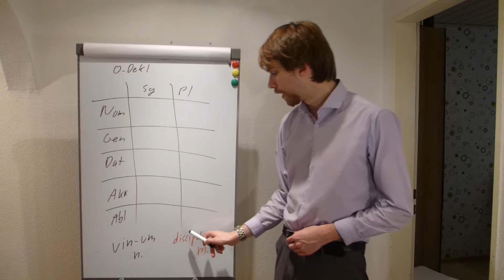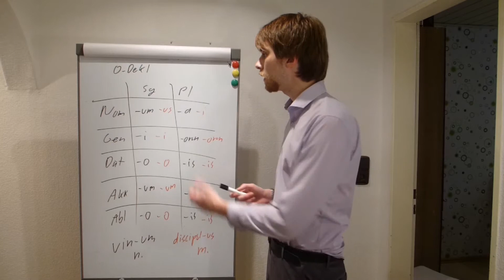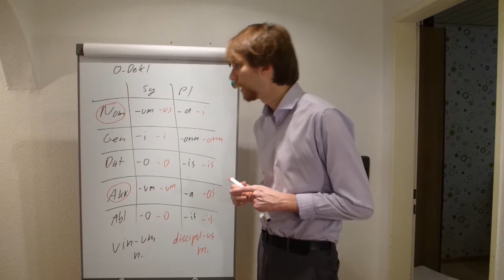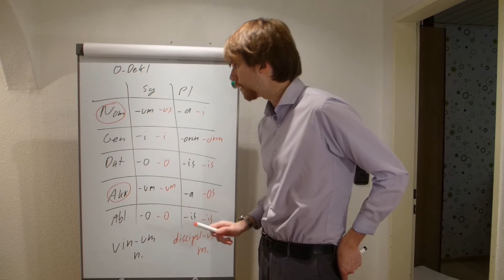Latein - O-Deklination (m. und n.)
Liebe Freunde der lateinischen Sprache,
ja - ich bin kein Römer. Das ist mir bewusst. Ich bin vermutlich nicht in der Lage, die Worte "korrekt" auszusprechen, da die korrekte Betonung der Worte sich meiner Kenntnis entzieht (die korrekte Betonung unterliegt so oder so einer gewissen Kontroverse, in die ich mich nicht einmischen möchte). Da es jedoch derzeit nur sehr wenige pädagogisch sinnvolle Lernvideos für Latein gibt, produziere ich welche. Dabei spreche ich besonders die schwächeren Schüler als Zielgruppe an, um eine KOSTENLOSE Chance zu haben, sich verbessern zu können. Bitte seht mir die falschen "Betonungen" und "Aussprachen" der Worte nach, die Grammatik, Formen, etc. habe ich jedoch drauf! Und genau das möchte ich vermitteln! Für Lyrik, Metrik und Aussprache sucht euch bitte geeignete Lehrmeister - ich kann diesbezüglich leider nicht dienen und werde daher über diese Themen keine Videos produzieren. In anderen Latein-Lehrvideos wird oft inhaltlich auf sehr hohem Niveau doziert, es gibt eine hohe Informationsdichte. Dies hilft jedoch nur seltenst dem interessierten Schüler weiter, sondern sorgt maximal für Frust, da der Zuschauer schnell den Faden verliert (verlieren kann). Besonders in Latein ist es wichtig, "Schritt für Schritt" und somit kleinschrittig vorzugehen. Um meiner Zielgruppe ( bereits gefrustete Lateinschüler) eine Hoffnung geben zu können, besser zu werden und die Grundlagen der Sprache (Deklinationsformen, Kojugationen, etc.) von einer anderen Person KOSTENLOS erklärt zu bekommen, produziere ich diese Videos, in denen ich Grundlagen der lateinischen Sprache pädagogisch sinnvoll referiere. Jeder, der dies besser kann, soll es BITTE tun - damit würdet ihr nicht nur mir, sondern auch einer großen Zielgruppe einen Gefallen tun. Bis dahin verbleibe ich jedoch mit meinen Videos und hoffe, euch die Grammatik, Formenlehre, etc. adäquat beizubringen. :-)

1. Ich reagiere nicht mehr auf Kommentare, nur auf Mails!
2. Der Betreff in der Mail ist nicht so wichtig.Ich freue mich aber über einen passenden Betreff.
3. Nette Begrüßung in der Mail!
4. Schildert euer Anliegen genau: Wo liegt das Problem exakt? Um welches Thema geht es? Wie schnell erwartet ihr eine Antwort?...
5. Nette Verabschiedung.
6. Die Antwort kann mehrere Tage dauern. Wenn ihr euch an die vorherigen Punkte gehalten habt, so werdet ihr vermutlich zügig eine Antwort bekommen. Es kann allerdings auch mal passieren, dass eure Mail untergeht. Schickt mir dann einfach noch einmal eine Kopie der Mail :-).
7. Die Antwort erfolgt als Mail oder in Form eines Videos. Also behaltet den Channel im Auge. Wird ein Video als Antwort gedreht, so werdet ihr vermutlich nicht per Mail benachrichtigt werden.
8. Freut euch über die Antwort (wenn alle Kriterien erfüllt sind UND die Frage nicht zu umfangreich ist) :-)